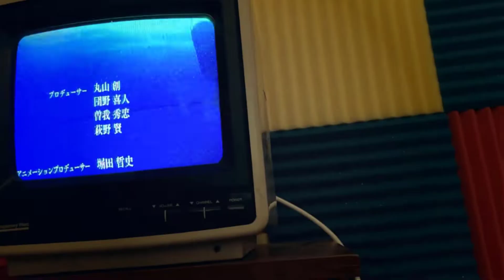Judgment Commentary! | Bakemonogatari | Episode 6 "Suruga Monkey, Part One"